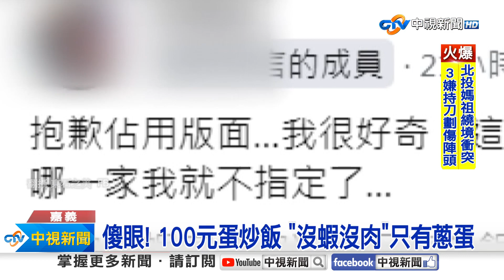炒飯"100元"打開傻眼! "沒蝦沒肉"只有蛋跟蔥?!│中視新聞 20240221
嘉義有民眾到東石的，烤蚵200元吃到飽餐廳，花100元買了一盒蛋炒飯，回家一打開，驚呆了，因為沒有肉，沒有蝦仁或是其他海鮮，只有蔥和蛋，白飯沒炒開 似乎也沒入味竟然還要賣100元，質疑太貴了，而在地其他熱炒店，一大盤海鮮炒飯，有肉絲、蝦仁、花枝，只賣70元。